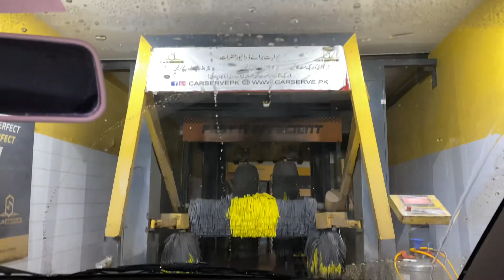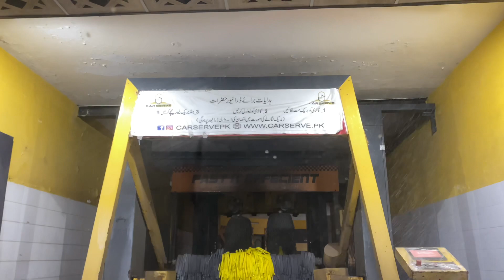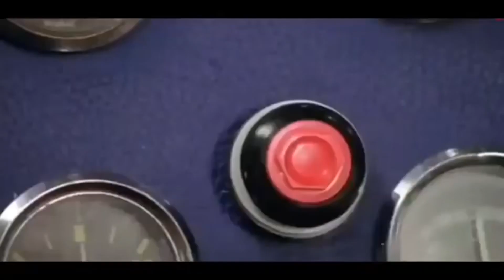First time going to automatic car wash 👍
FIRST AUTO CAR WASH EXPERIENCE
?sub_confirmation=1